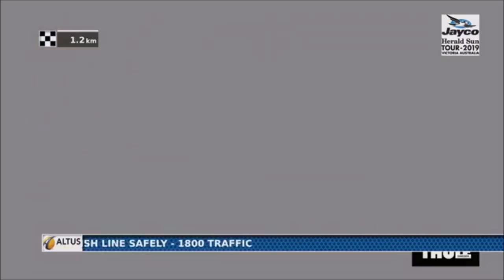Jayco Herald Sun Tour Stage 2 Highlights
Some grainy/shakey footage which will entertain the masses as a tough climbing stage hits the Jayco Herald Sun Tour